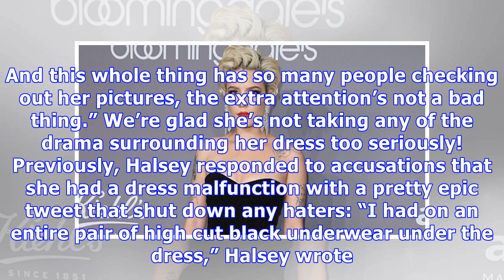Halsey’s Wardrobe Malfunction In High Slit Dress: Is She Seriously Freaking? The Truth